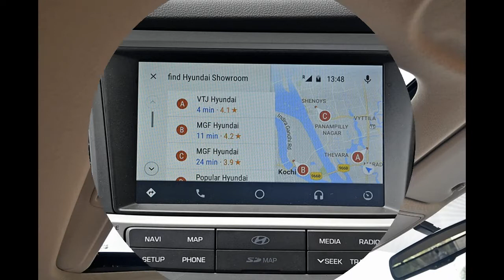Hyundai Verna Official Review Video - Photo - Pics - Images - First Drive - Exclusive - 2017 - 2018